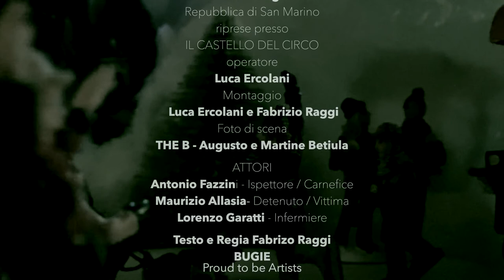BUGIE - Capitolo XI Maurizio Allasia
Hanno ucciso un uomo in una clinica psichiatrica. Il commissario interroga i detenuti . Le Bugie dette e i sabotaggi privati portano i pazienti ad avere visoni e paure . Una carrellata di 16 monologhi suddivisi a capitoli presentano gli allievi del corso di recitazione cinematografica "ANIMAL" tenuto da Fabrizio Raggi a San Marino presso IL CASTELLO DEL CIRCO di Lucia Righi, nel freddo a angosciante inverno 2020.  In questo undicesimo monologo gli interpreti sono MAURIZIO ALLASIA con l'attore ANTONIO FAZZINI e con LORENZO GARATTI. Testo e regia Fabrizio Raggi. Operatore  Luca Ercolani, montaggio Ercolani-Raggi.